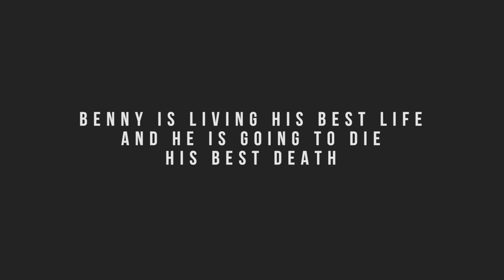The Vinyl Supper with Foy Vance: Josh Groban (Episode 11)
For more episodes and ways to listen to The Vinyl Supper podcast and video series,

On the 11th episode of The Vinyl Supper, Foy is joined by legend Josh Groban. The Grammy, Tony, and Emmy-nominated singer, songwriter, and actor opines with Foy on the city versus the country and the perils of overthinking. Josh makes a connection between his last appetizer and what he considers to be ‘the most bonkers Beach Boys song,’ and he talks with Foy about the pleasures and perils of living in Malibu. And, Josh makes it as the first guest to shout out the concept of breakfast for dinner.

Groban has appeared in feature films like Crazy Stupid Love, The Hollers, Coffee Town, and Muppets Most Wanted, plus on television in The Office, It’s Always Sunny in Philadelphia, and The Crazy Ones. He paused his Great Big Radio City Show at Radio City Music Hall for quarantine, and he will resume there in April 2021. Groban remains an active arts education philanthropist and advocate as a member of Americans for the Arts Artists Committee and Groban’s Find Your Light Foundation helps enrich the lives of young people through arts, education, and cultural awareness.

This episode was recorded in July 2020. Visit TheVinylSupper.com for more information on this podcast and video series.